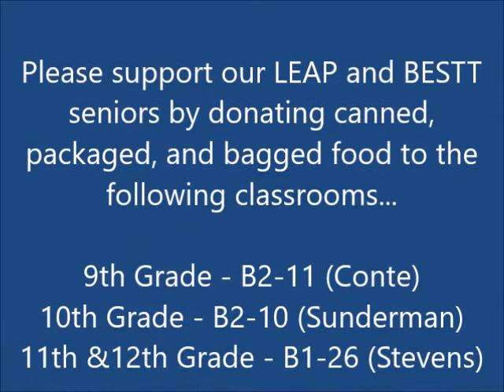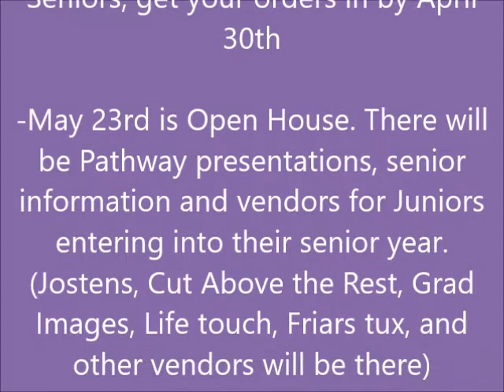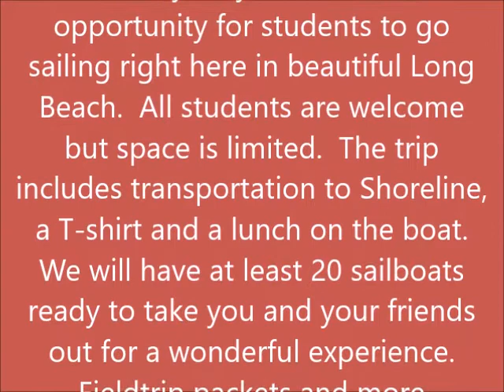J-Town Update 4.16